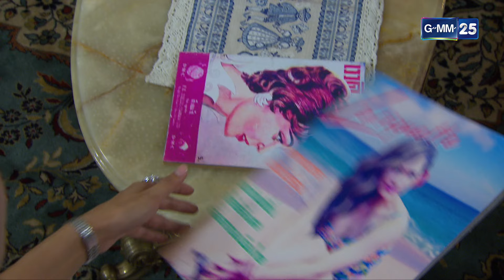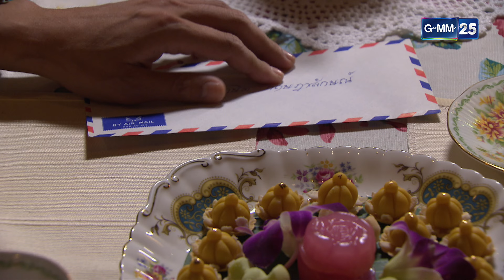สลักจิต | Ep.08 (1/3) | 31 ต.ค. 67 | GMM25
สลักจิต ทุกวันจันทร์ - ศุกร์ เวลา 21:00 น.

“เธอมีหัวใจที่ยิ่ง
แต่กลับเป็นชนวนจุดไฟของการแย่งชิง!”

ละคร "สลักจิต" เกี่ยวกับ "จอย" เด็กสาวแสนดี หัวใจยิ่งใหญ่
ที่เป็นชนวนจุดไฟของการแย่งชิงและความอิจฉาริษยา
และ “คุณอาเดียวสุดหล่อ” ที่รักแท้แพ้ความใกล้ชิด
แต่กลับต้องอยู่ห่างกันและรอวันที่จะกลับมาเพื่อรักกัน...